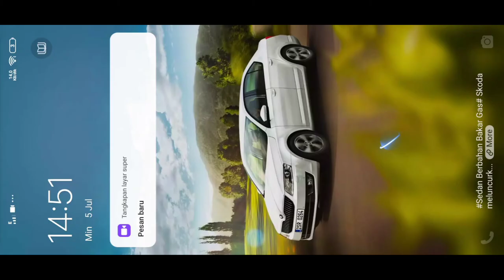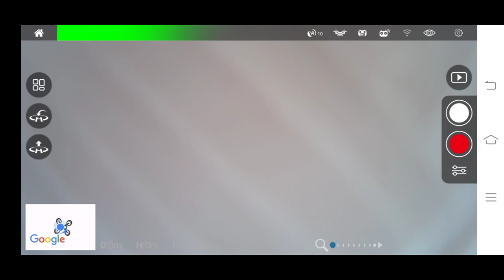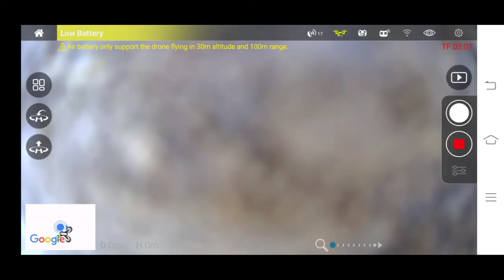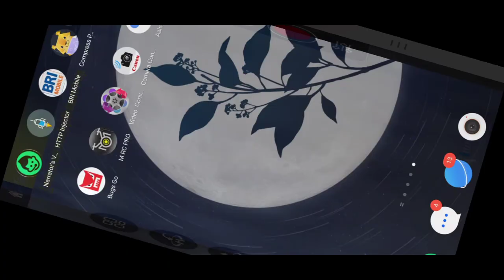Jelajah kampung || Tahap latian Up Unlimited Flyng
Asalamualaikum wr.wb
Ada video kali ini saya bermaksud untuk uji coba daya maksimal control conet receiver dengan badan drone
Langsung aja ditonton video tersebut ya temen temen